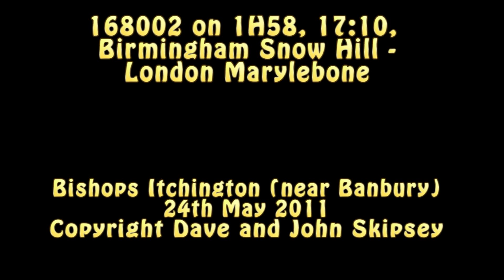168002 on 1H58, 17:10, Birmingham Snow Hill - London Marylebone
168002 on 1H58, 17:10, Birmingham Snow Hill - London Marylebone
Bishops Itchington
24 May 2011